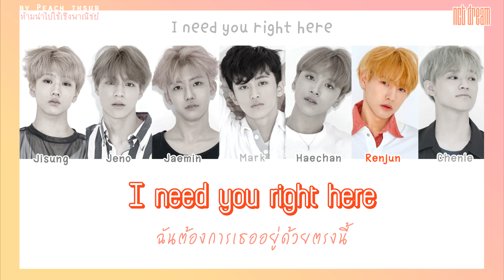[COLOR CODED/THAISUB] NCT DREAM - We Go Up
- แปล/แบ่งท่อน ผิดพลาดตรงไหนขออภัยด้วยค่ะ
- แค่ 1 คอมเมนท์ก็เป็นกำลังใจให้คนทำซับได้แล้วจ้า ถ้าชอบฝากกดไลค์ กดแชร์ กดติดตามด้วยน้า ขอบคุณค่า
｡+｡*｡✧ *:･ﾟ｡+｡*｡✧ *:･ﾟ｡+｡*｡✧ *:･ﾟ｡+｡*｡✧ *:･ﾟ｡+｡*｡✧ *:･ﾟ｡+｡*｡✧
KARAOKE : Peach_thaisub
COLOR CODED : Peach_thaisub